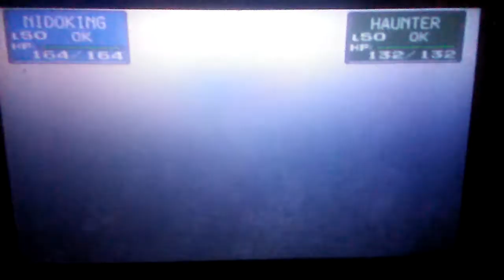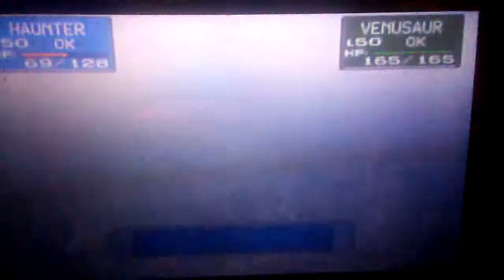Pokemon stadium gym agatha mlp eg friendship game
My little pony equestria girls the movie is the team chiro and knuckle the twilight sparkle of team classic sonic and chiro the gizbo the friendship game is princess celestial vs agatha